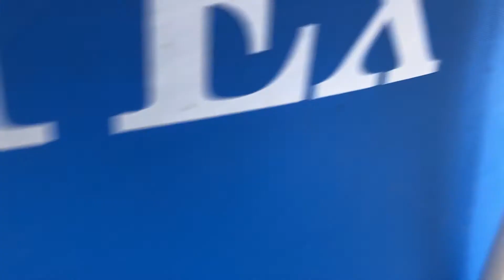Umwälzpumpe und Sandfilter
Alles angeklemmt , gereinigt und in Betrieb genommen.